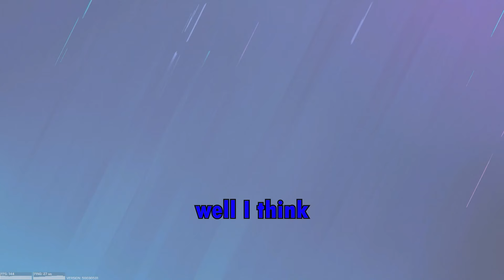Custom Siege Shenanigans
Custom Deathmatch is a real fun time :)

Vanderahn -- Andrew - Blue